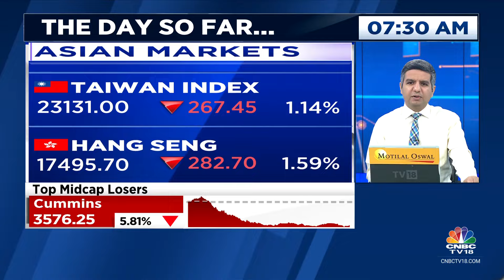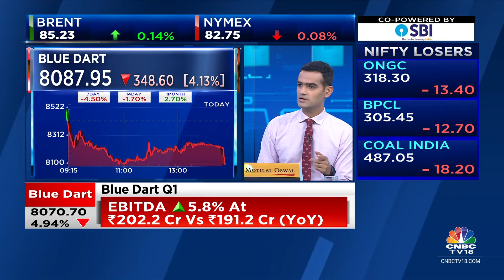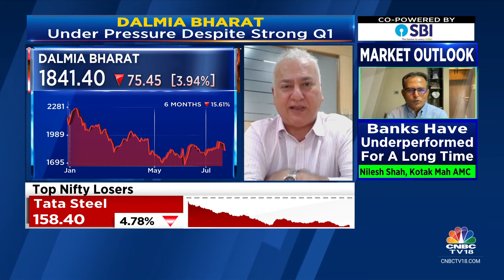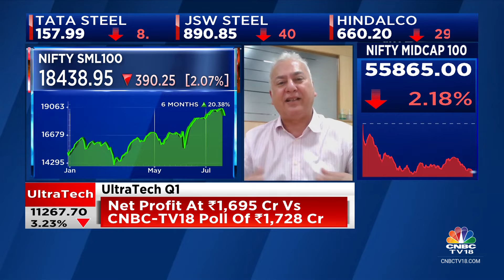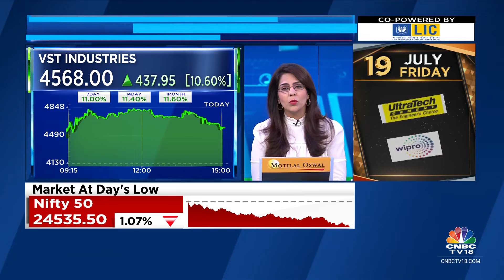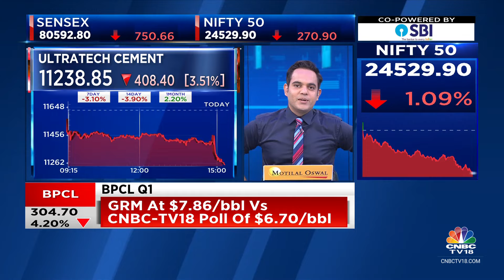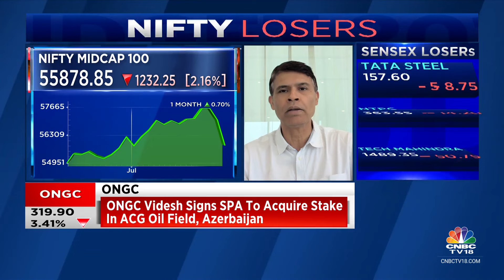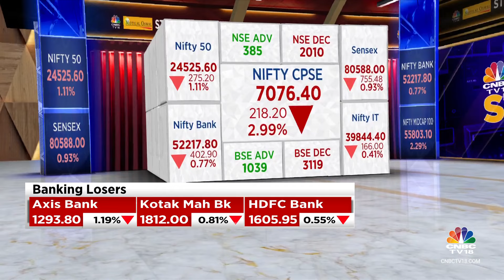Stock Market Updates: All Updates From The Last Hour Of Trade Today | NSE Closing Bell | CN